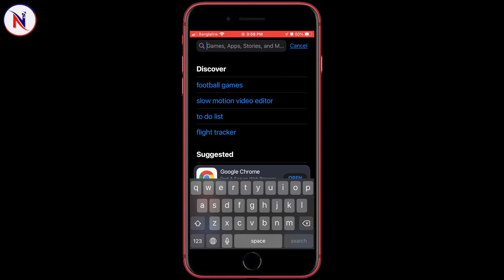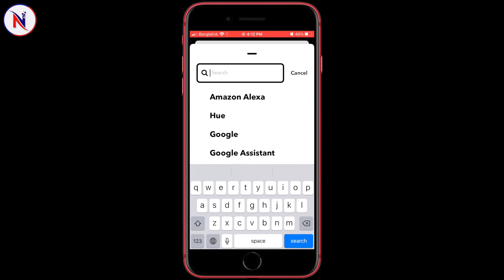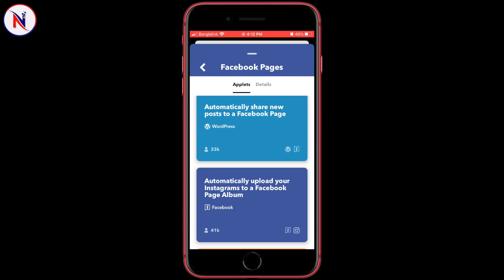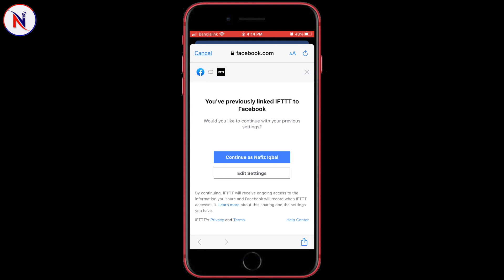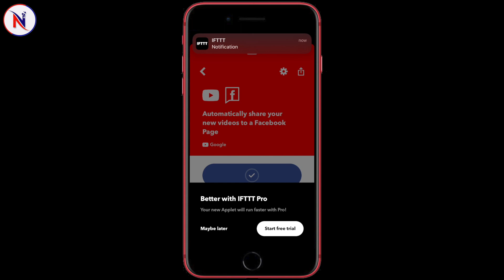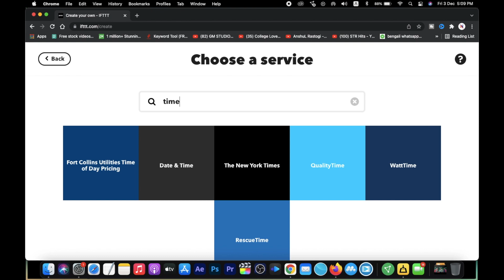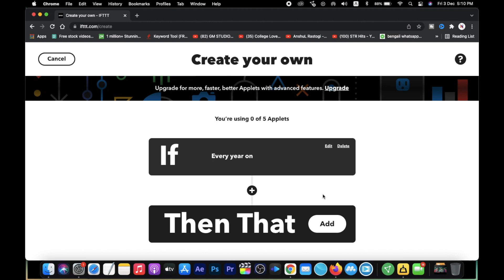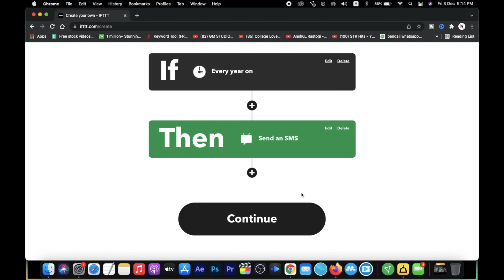iFTTT A to Z Bangla | Bangla Tips | Nafiz